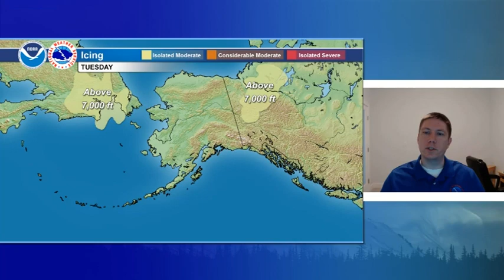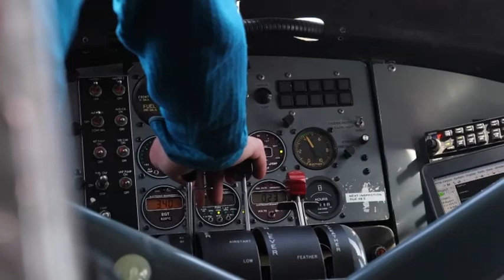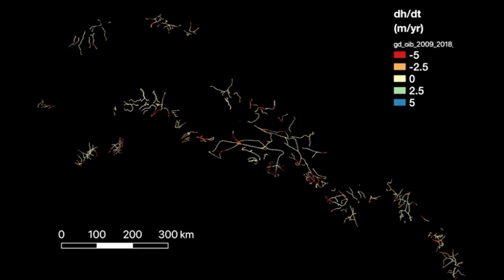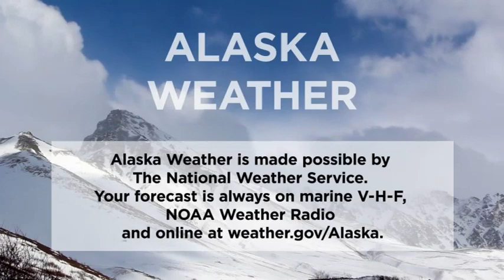July 6th, 2020 - Alaska Weather